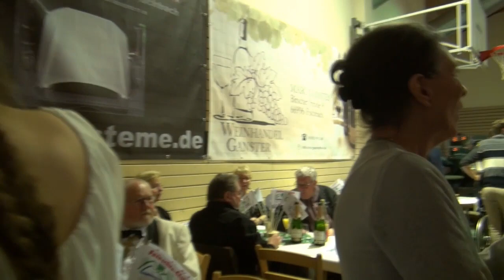Benefizveranstaltung vom FC Felsenland zugunsten Laura Frary Fischbach/Dahn 4.11.2017 Clip M5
Hier als M datiert die Musikclips der Band "Oh Jesses" vor der Benefizveranstaltung. Immer zu sozialen Zwecken unterwegs.

Mit großem Aufwand und vielen Helfern hatte der FC Felsenland diese Benefizveranstaltung zugunsten Laura Frary "grandiös über die Bühne gebracht.
"Einer für alle, alle für einen".
Viele Künstler aus nah und fern waren gekommen um mit ihrem kostenlosen Auftritt in  dieser Veranstaltung mitzuwirken.
Auch eine Gedenkminute des Oliver Sauer, ein menschlich guter Karnevalist, der es immer wieder dazu brachte, die Zuschauer, teils mitwirkend, zum Lachen zu bringen.
Ich könnte viele Personen noch benennen die hier mit dabei waren, aber das wäre zu lange.

Übrigens, das Lied Dahner Dahl gibts auf CD vom Härdschd, sowie seine neue CD, wobei 2€ zugunsten direkt Laura Frary zukommen.

Ich könnte viele Personen noch benennen die hier mit dabei waren, aber das wäre zu lange. Sehen sie einfach im nächsten link nach.